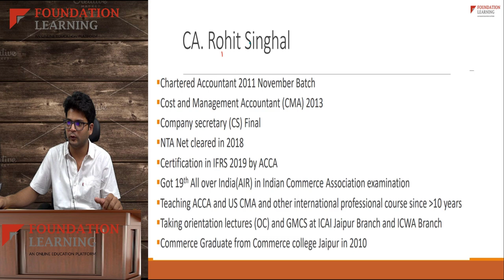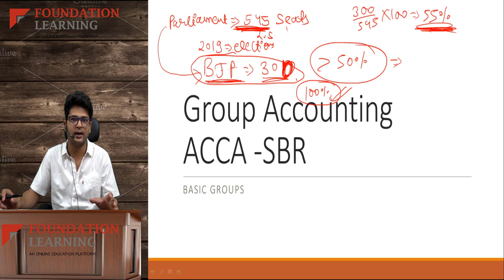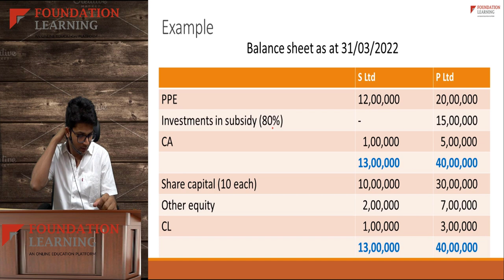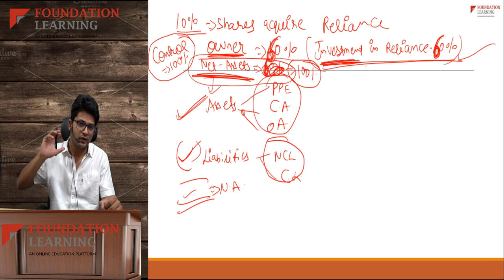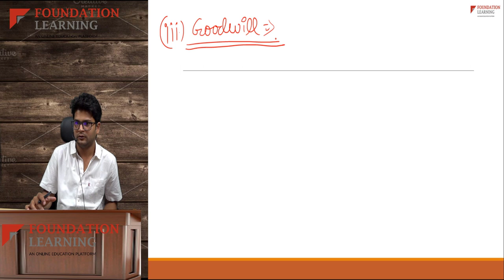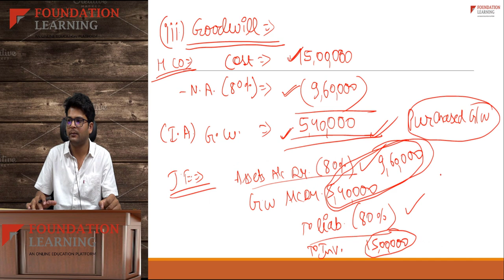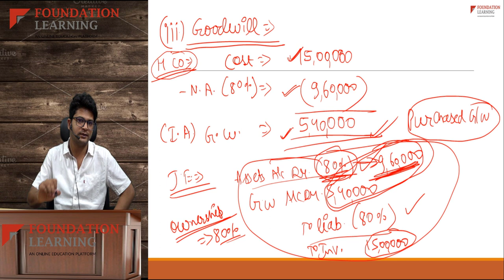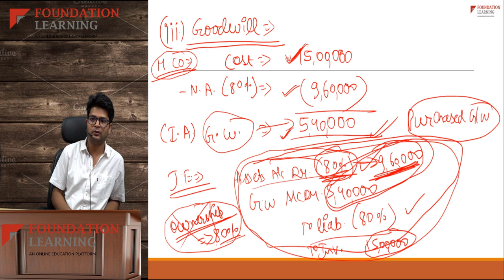ACCA -SBR Consolidation Basics by CA Rohit Singhal